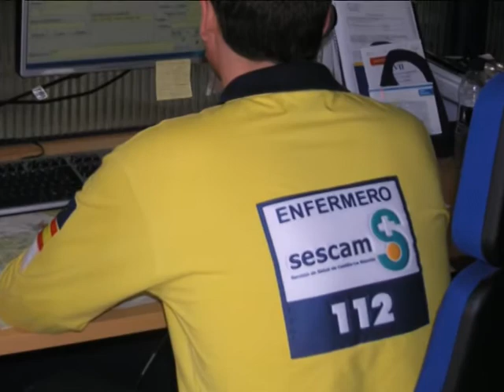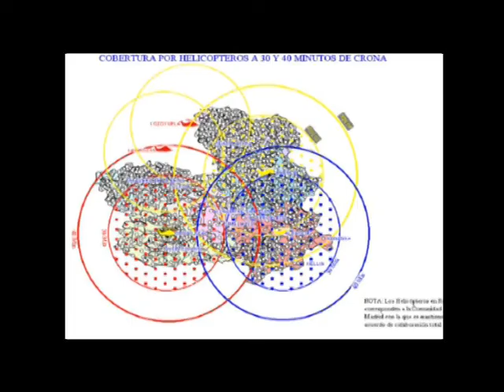INICIO Y EVOLUCIÓN DE LAS EMERGENCIAS DE CASTILLA LA MANCHA. POR CARLOS BLANCO ENFERMERO